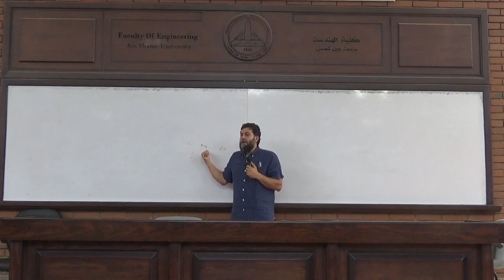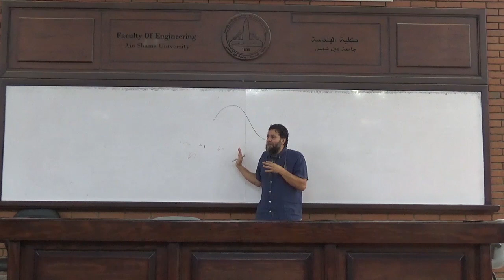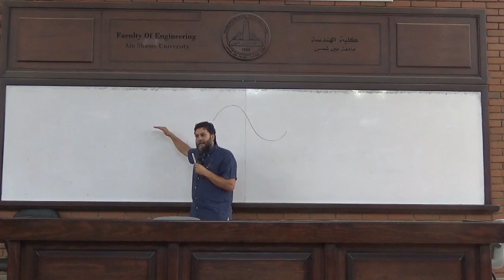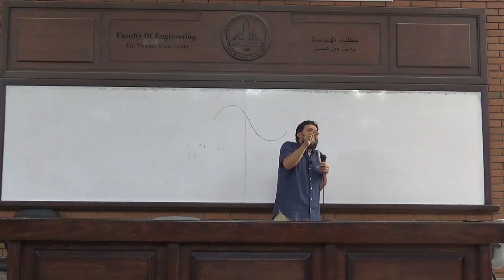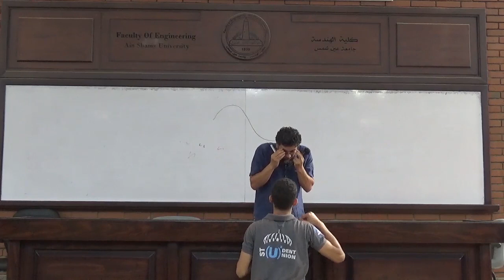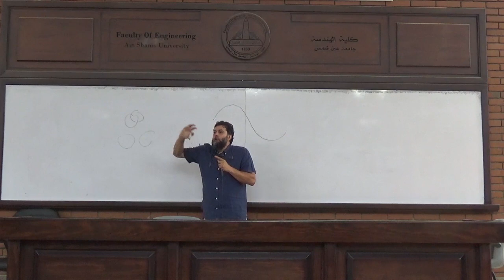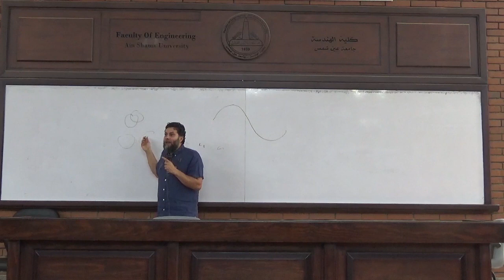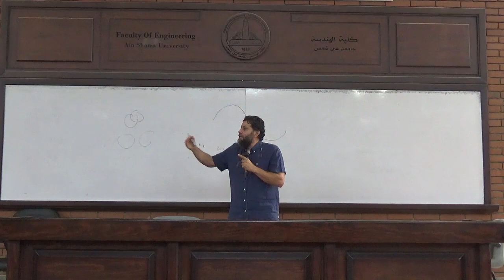Departments Orientation - General Mechanical | Dr. Tayseer Atia - 2022